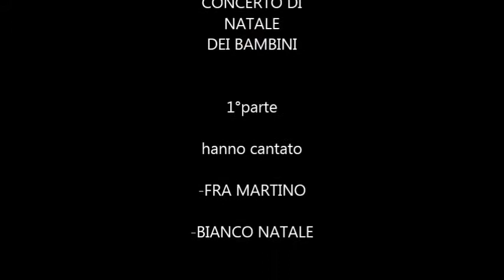28-12-2017: BIANCO NATALE - CONCERTO DI NATALE DEI BAMBINI DELLA PIEVE - SUONA SOFIA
28 Dicembre 2017 - CONCERTO DI NATALE DEI BAMBINI DELLA PIEVE DI SAN GIULIANO A SETTIMO CON FRA MARTINO E BIANCO NATALE- ALCUNI PEZZI SUONATI AL PIANOFORTE DA SOFIA